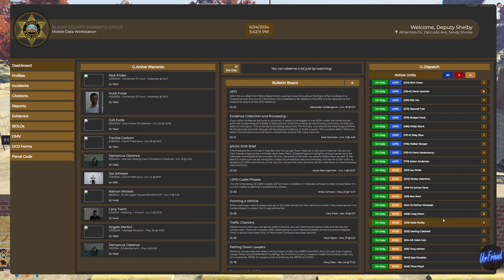UrFriend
0:00​ Start

UrFriend Info:
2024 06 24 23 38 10